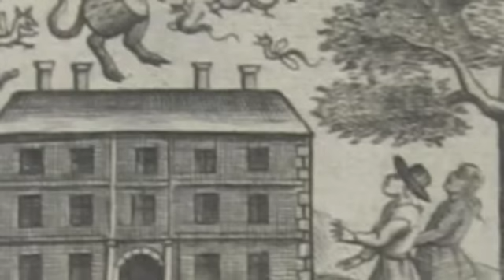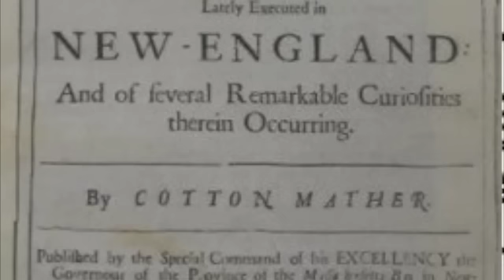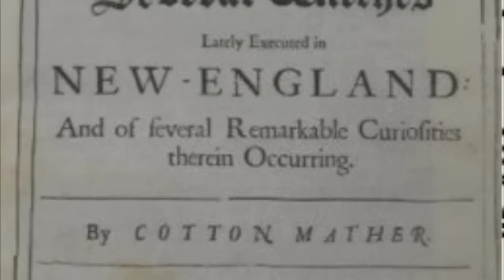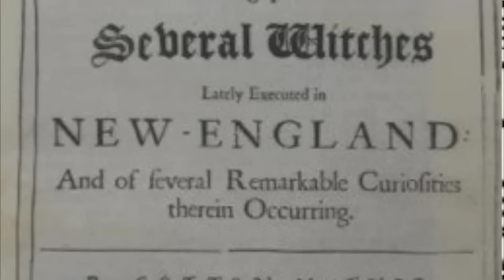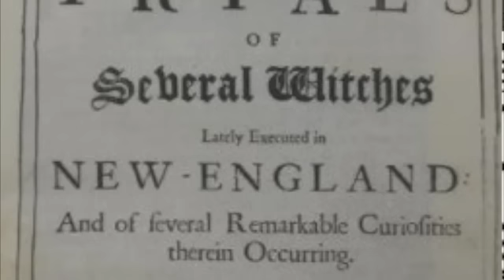Goody Glover and the Goodwin Children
Prof. Allison discusses Goody Glover, the Goodwin children, and the beginnings of witch trials.

This course explores the history of Boston from the 1600’s to the present day. Learn about the native people who lived on the land we now know as Boston before the Puritans arrived. Discover how the European settlers created a robust system of self government and a democracy so strong that Boston became the birthplace of the Revolutionary War. Trace the city’s role in the American anti-slavery movement and the Civil War. The course will help you understand why Boston remains revolutionary to this day, redefining education, the arts and medicine, through its world-class museums, orchestras, hospitals and schools.